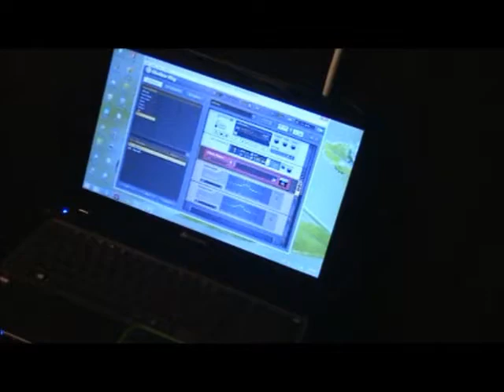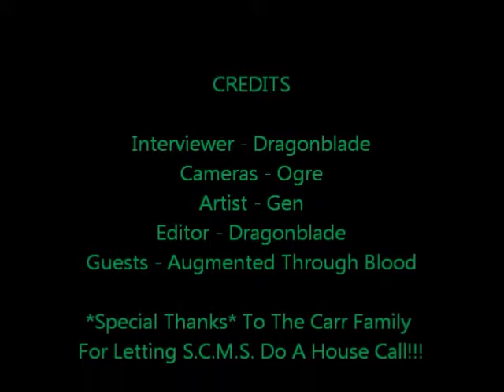Augmented Through Blood Interview Nov. 17 2013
Support Cleveland Metal Scene Interviews Augmented Through Blood Nov.17 2013